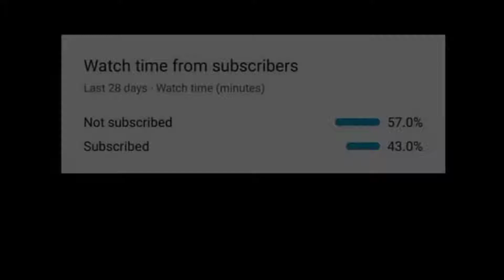👻💀😈BHAYANAk ATMA | power Of 40 fps | 4 FINGER CLAW | Ghost | PUBG MOBILE INDIA |UNDWAN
HI guys
IAM ishan
pubg mobile
ishan sai
free fire
DEVICE:VIVO S1
RAM:4GB
help me by subscription
Editor - inshots pro

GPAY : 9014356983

Sai3308F

Bye guys hope you enjoyed the video